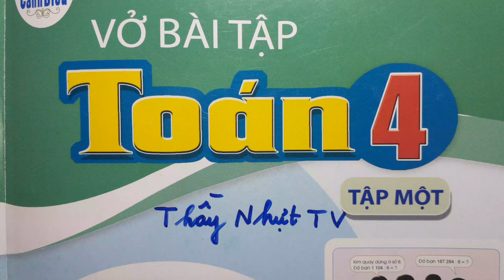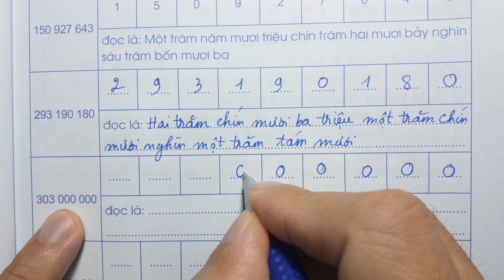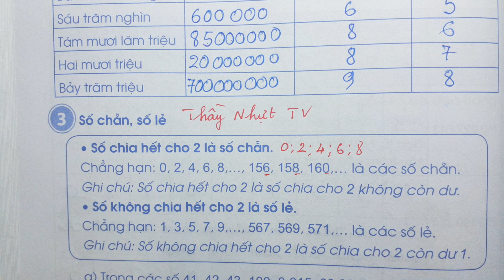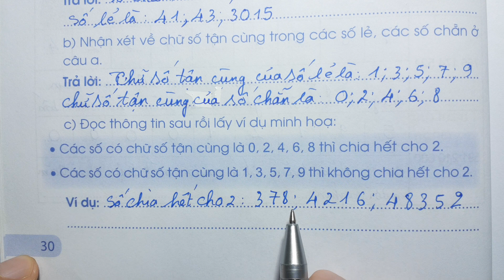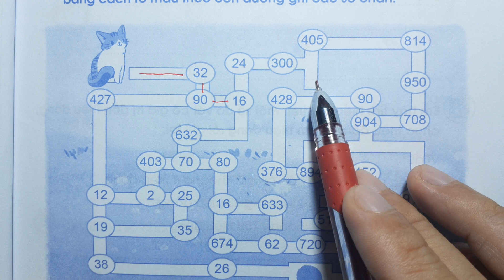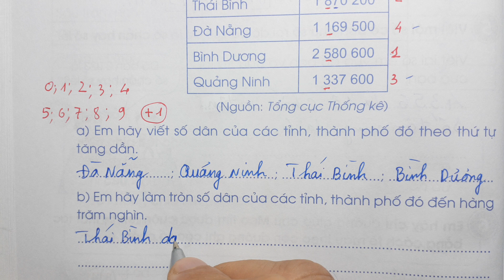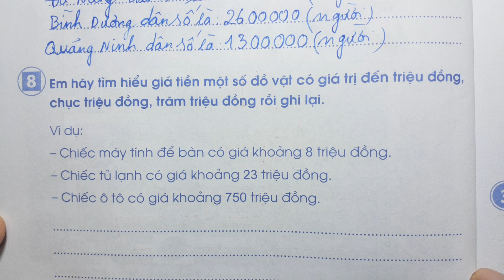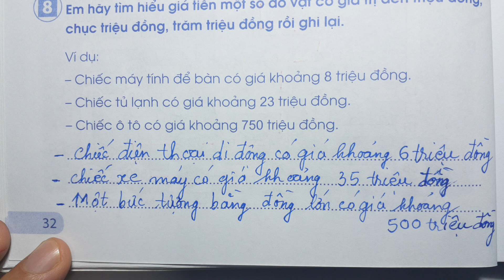TOÁN LỚP 4 VỞ BÀI TẬP 1 Bài 11 Trang 29 - LUYỆN TẬP - Cánh Diều Thầy Nhựt TV